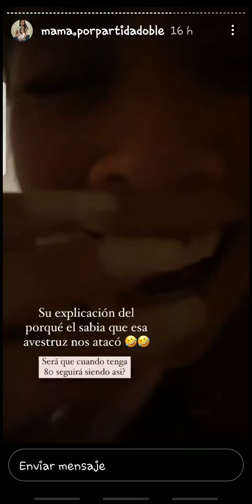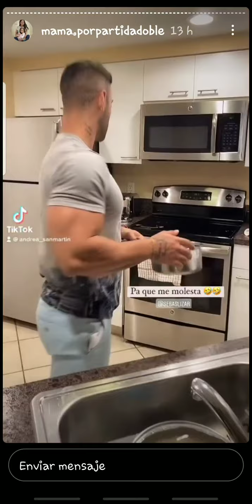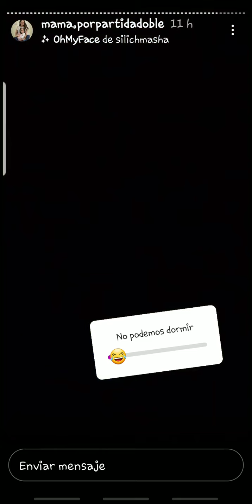ANDREA SAN MARTIN DICE QUE NO PUEDE DORMIR SUFRE DE INSOMNIO 19-05-21